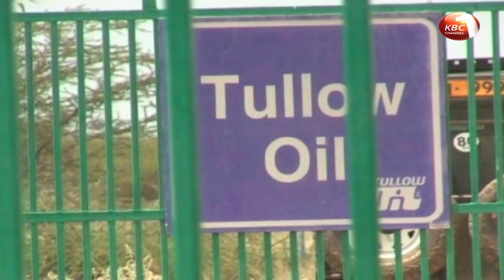Trucks transporting Tullow oil to resume work next week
Trucks  transporting the Tullow oil will resume work on Wednesday next week after locals and their leaders agreed to end their blockade. The decision was arrived at in a meeting where the state promised to improve security in Turkana county. The deal was brokered by  Rift Valley Regional Commissioner Mongo Chimwaga and Petroleum Cabinet Secretary John Munyes.